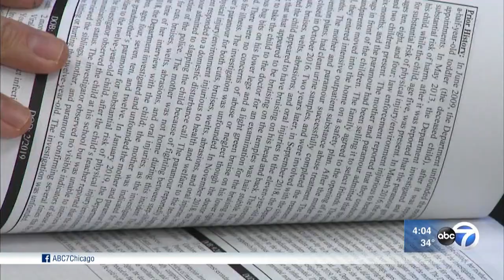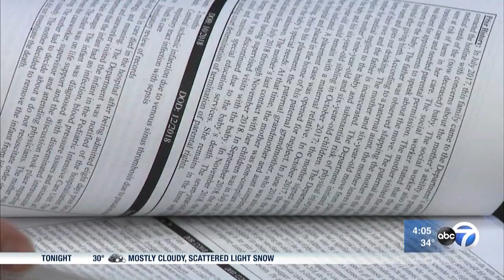123 kids died in the state last year while under the watch of DCFS